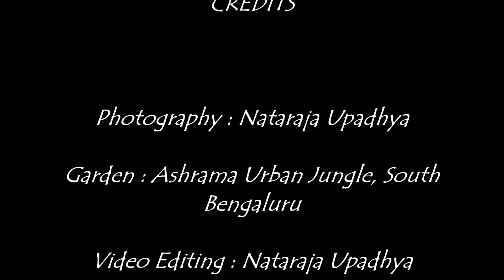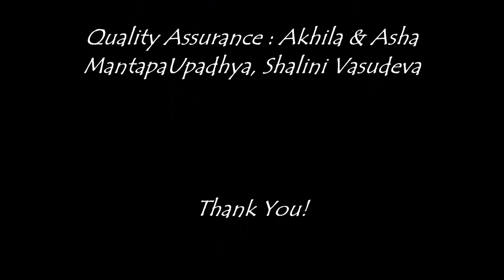Ashrama Gardens Photo Video # 0040 - June 9, 2017